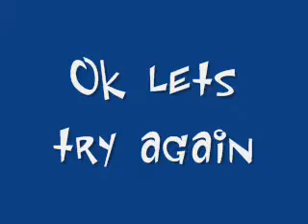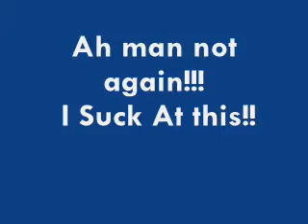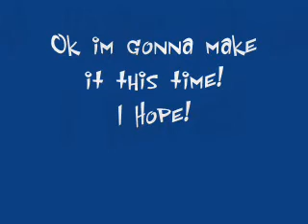Rc Car Movie 1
Rc cars going round the house with music in background